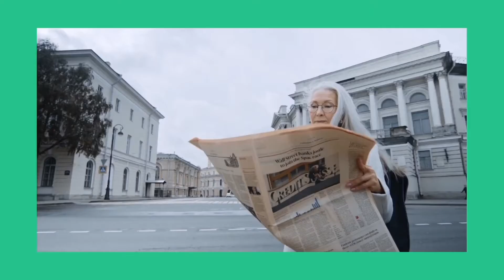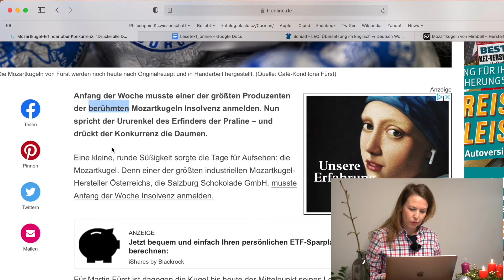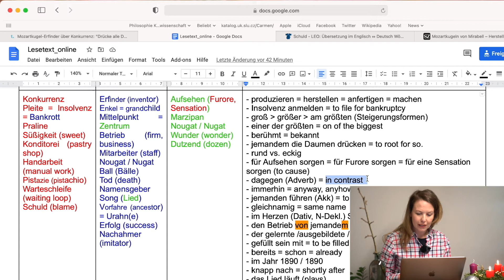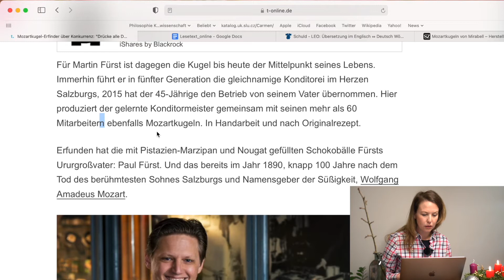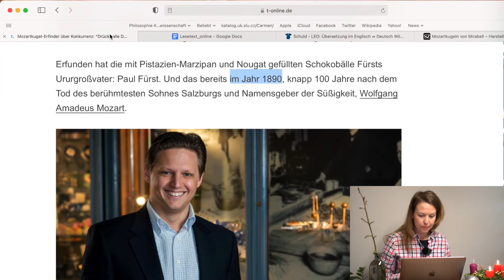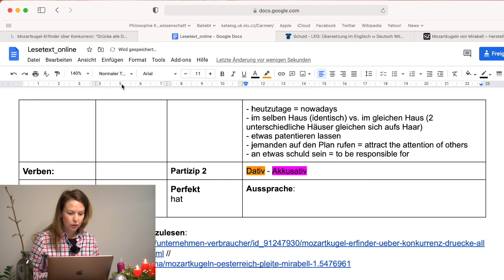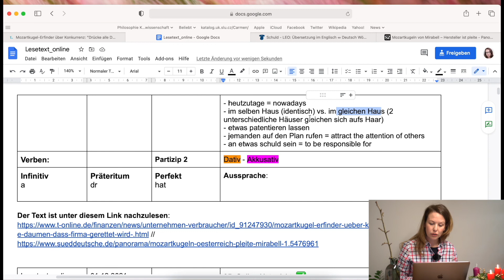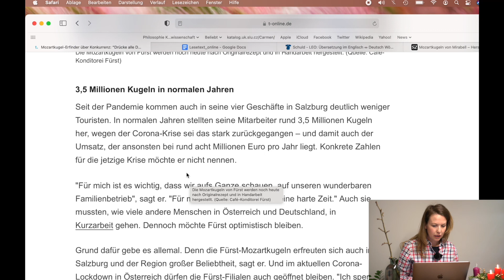Original Salzburger Mozartkugel_Konditorei Fürst_Reading German Articles_bit by bit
Dieses Lernvideo ist für Lerner (Akk.) des B2 Niveaus (Gen.).

Er kürzlich ging die Firma "Salzburg GmbH", die die bekannten Salzburger Mozartkugeln industriell herstellt pleite. Dieser Text ist jedoch über die originalen Salzburger Mozartkugeln der "Konditorei Fürst".

Den Text (Akk.) findet ihr / findest du unter folgendem Link (Dat.)

ich gebe dir / euch (Dat.) natürlich die Freigabe (Akk.) zum Google Dokument (Dat.)! Bitte kontaktiere mich (Akk.)

Todays learning video is for learners of the B2 level.

Recently the company "Salzburg GmbH" hat to declare bankruptcy. They are known for the mass production of "Mozart balls". Todays text is about the original "Mozart balls" made by the Patisserie and family business "Fürst"